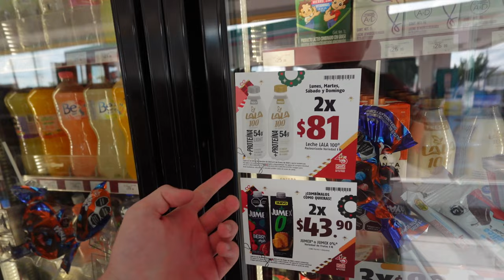jeg kører ATV i Mexico ep.8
i dag tog mig og min søster til øen Cozumel og kørte noget ATV i det gode vejr!!

(jeg har lige set at Paluch og Momme faktisk også har lavet en video herfra, men game is game)

Følg også gerne på TikTok og Instagram :)